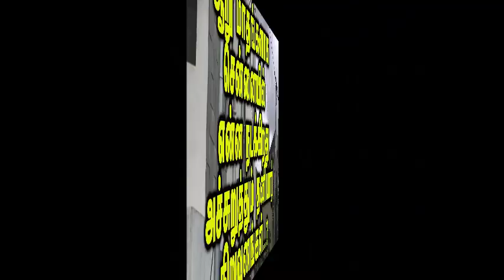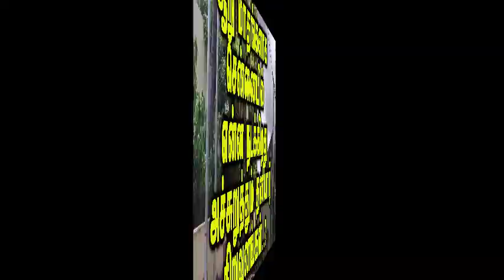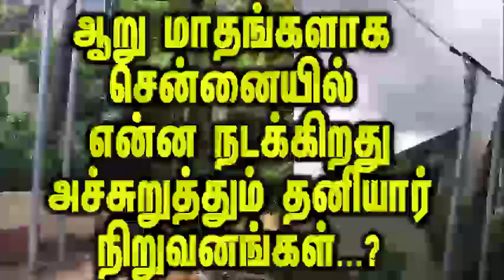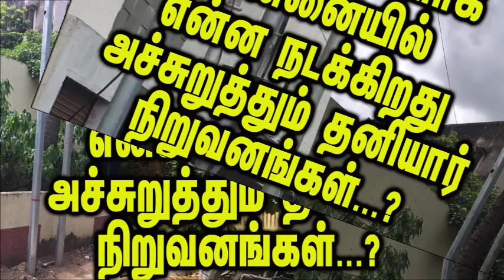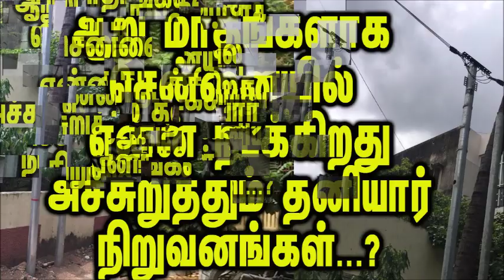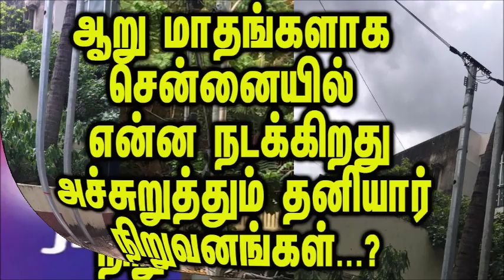பொதுமக்களை அச்சுறுத்தும் தனியார் நிறுவனங்கள் அரசு உரிய நடவடிக்கைஎடுக்க வேண்டும் என்று மக்கள்கோரிக்கை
ஒவ்வொரு தெருக்களிலும் 2 முதல் 20 இரும்பு போஸ்ட்டுகள் கான்கிரீட் கலவையை கொண்டு நிறுத்தி வைக்கப்பட்டு உள்ளது. அதில் தடிமனான ஒயர்கள் இழுத்துச் செல்லப்படுகின்றன. இது  அரசாங்கத்தின் திட்டம் சார்ந்த வேலையாக இருக்கும் என்று பலரும் என்றும் நினைத்துக் கொண்டிருக்கிறார்கள். ஆனால் உண்மையில் இது மின்சார துறையோ அல்லது அரசாங்கம் சார்ந்த துறைகள் சார்ந்த இரும்புக் கம்பங்கள் கிடையாது ; இது முழுக்க முழுக்க தனியார் வசமுள்ள தனியாரால் நடத்தப்படும் இன்டர்நெட் எனப்படும் இணைய சேவை வழங்கும் தனி நபருக்கு சொந்தமான நிறுவனங்களின் வேலையாகும்.
ஜியோ போன்ற மிகப்பெரிய நிறுவனங்கள் தங்கள் இரும்புக்கரம் கொண்டு அத்தனையும் வளைத்து இதுபோன்ற சட்டவிரோத செயல்களை செய்தாலும், அதற்கு போட்டியாக actnet  உள்ளிட்ட பல நிறுவனங்களும் போட்டி போட்டுக்கொண்டு இந்த கம்பங்களை நட்டு வருகின்றனர். உண்மையில் இதற்கான அனுமதி உரிய அளவில் பெறப்பட்டு இந்த பணிகள் நடைபெறுகிறதா என்பதை அரசு கண்காணிக்க வேண்டும் என்பதே சென்னையில் உள்ள குடியிருப்பு வாசிகளின் தற்போதைய புதிய கோரிக்கையாக உள்ளது.  தொலைத்தொடர்பு கோபுரங்கள் டவர் ஃப்ரீ கவுன்சி